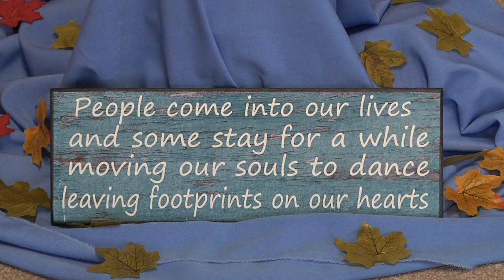Dominican College Portstewart - Mass for the Deceased